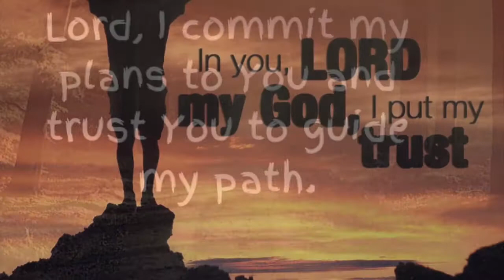True Vine Outreach: Have A Bless Day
“Now faith means that we are confident of what we hope for, convinced of what we do not see.” ... Everyone, saved or unsaved, has a natural, human faith.